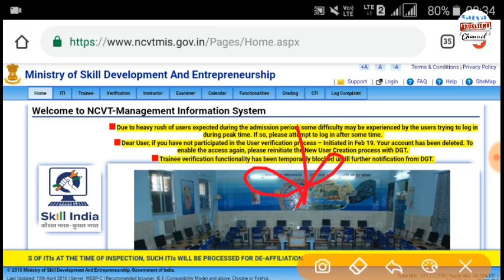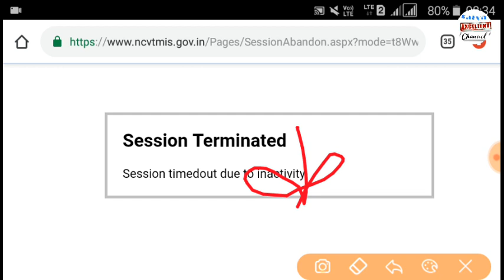ITI RESULT 2020 || Tuday new update || ITI वालो के लिए बुरी खबर || ITI back exam 2020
iti back paper online form,
iti back exam fees,
iti back paper exam date 2020,
iti_back_exam_kab_hoga
ITI RESULT 2019

iti_result_2019 telugu
iti result date 2019
iti result kais
iti back paper exam date 2020 new update,
iti back paper exam form date 2020,
iti back paper exam date 2019,
iti back exam,
iti back exam date 2020,